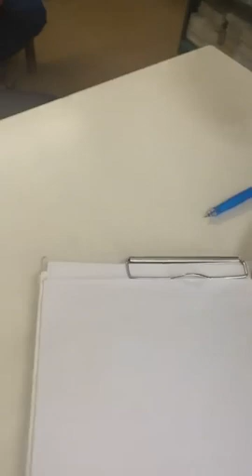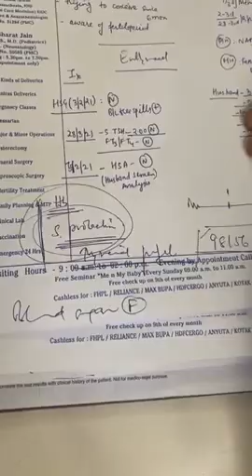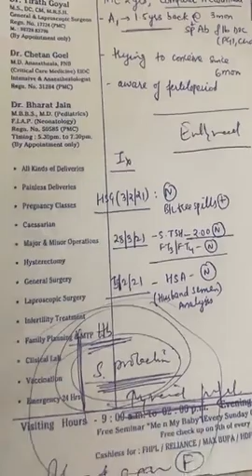Noheria Nursing Home🤰Conceive karne ki tension में bhi pregnancy nAhi hoti!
noheria nursing home

 *Pregnancy care center*
Pregnancy care infertility treatment n maternity home
# 807 / sector-8 Panchkula Haryana India.

noheria nursing home,
9 month pregnancy exercise for normal delivery,
pregnancy exercise,
butterfly exercise,
prenatal yoga third trimester,
9th month pregnancy exercise for normal delivery,

🤰Conceive karne ki tension में bhi pregnancy nAhi hoti!!